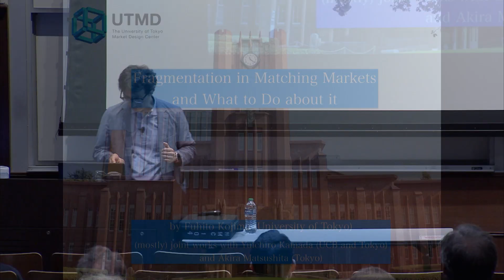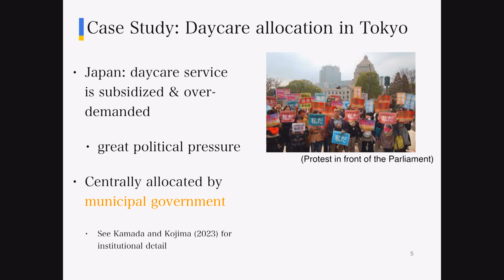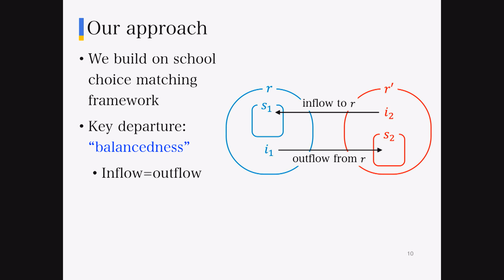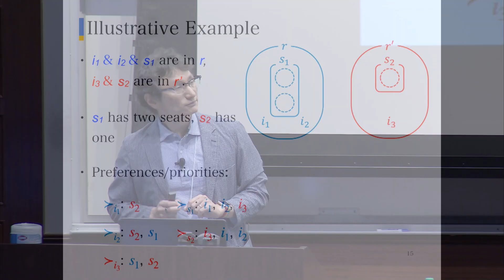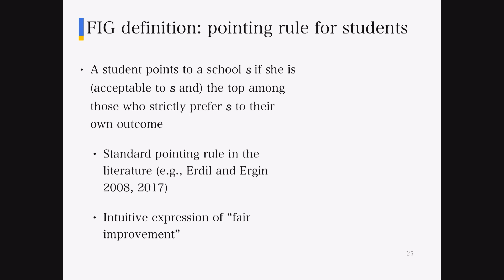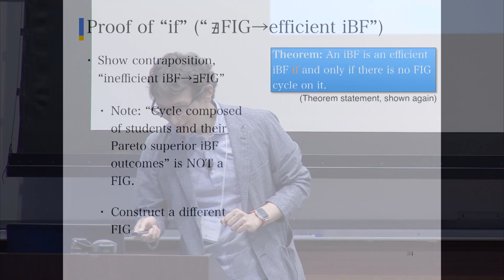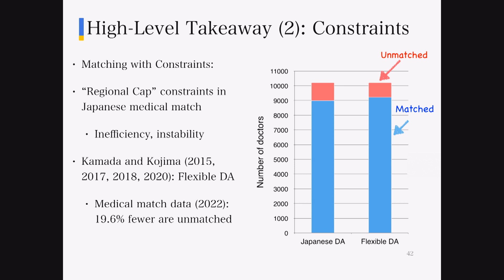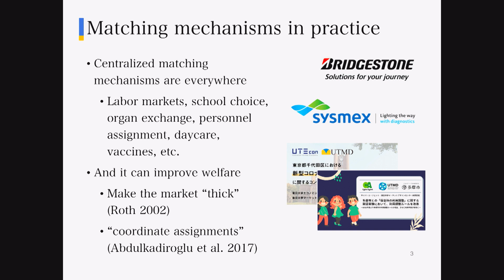NASM 2023: Walras-Bowley Lecture by Fuhito Kojima (University of Tokyo)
NASM 2023:Walras-Bowley Lecture - Fuhito Kojima (University of Tokyo) - "Fragmentation in Matching Markets―and What to Do about it" | Chair Jeff Ely (Northwestern University)

Walras-Bowley Lecture by Fuhito Kojima (University of Tokyo) on June 23rd, 2023 at UCLA
Chair Jeff Ely (Northwestern University)